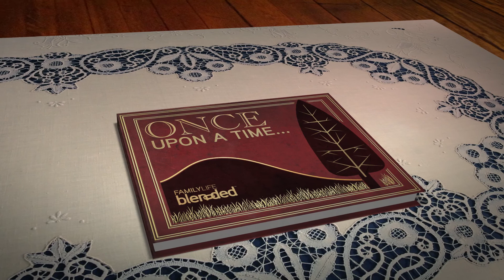"FamilyLife Blended" Standard Version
Inspired by a storytime feel, a pop-up book motif literally unfolds the stories of these families in a fun, practical way that makes the confusing world of stepfamilies easy to follow.